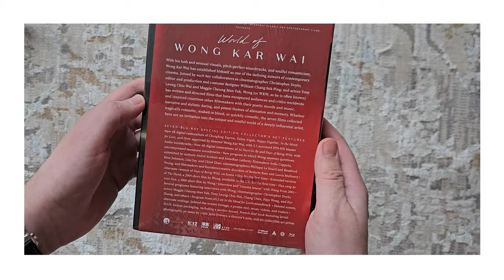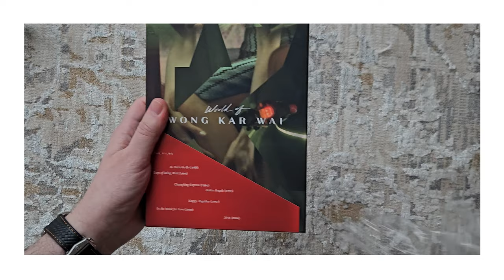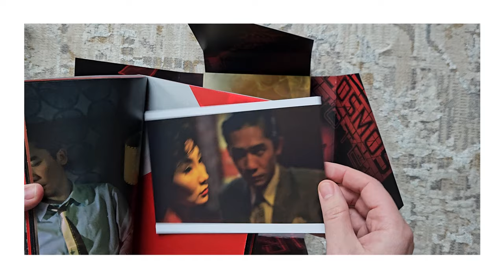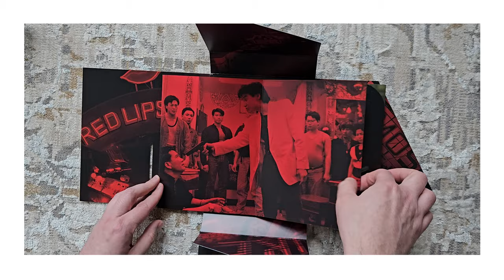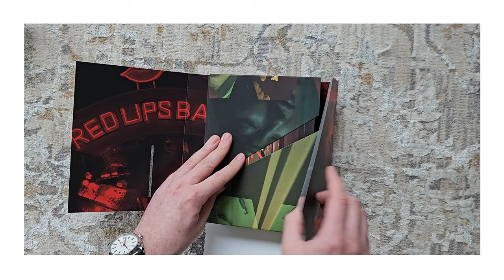Unboxing: World of Wong Kar Wai Special Edition Collector's Set Blu Ray (Criterion Collection)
Description:
"With his lush and sensual visuals, pitch-perfect soundtracks, and soulful romanticism, Wong Kar Wai has established himself as one of the defining auteurs of contemporary cinema. Joined by such key collaborators as cinematographer Christopher Doyle; editor and production and costume designer William Chang Suk Ping; and actors Tony Leung Chiu Wai and Maggie Cheung Man Yuk, Wong (or WKW, as he is often known) has written and directed films that have enraptured audiences and critics worldwide and inspired countless other filmmakers with their poetic moods and music, narrative and stylistic daring, and potent themes of alienation and memory. Whether tragically romantic, soaked in blood, or quirkily comedic, the seven films collected here are an invitation into the unique and wistful world of a deeply influential artist." - Criterion.com

Films in the set:
- As Tears Go By (1988)
- Days of Being Wild (1990)
- Chungking Express (1994)
- Fallen Angels (1995)
- Happy Together (1997)
- In the Mood for Love (2000)
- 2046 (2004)